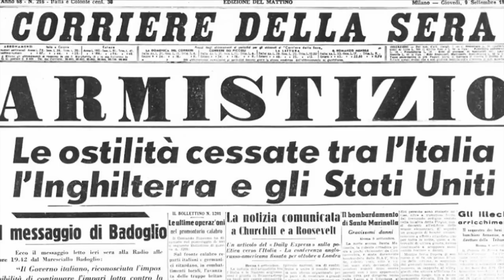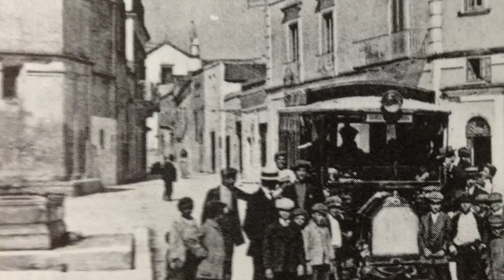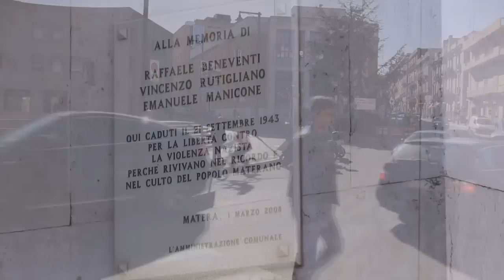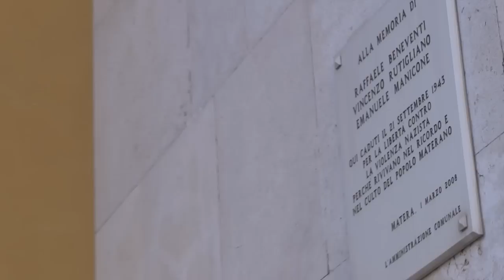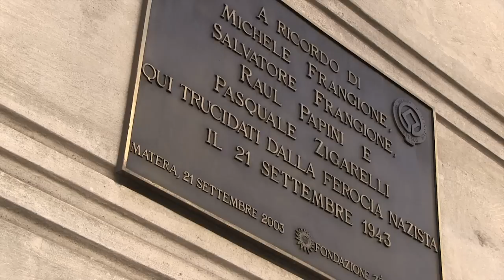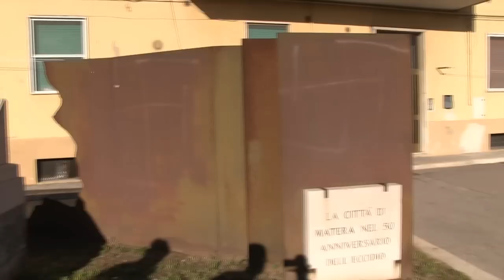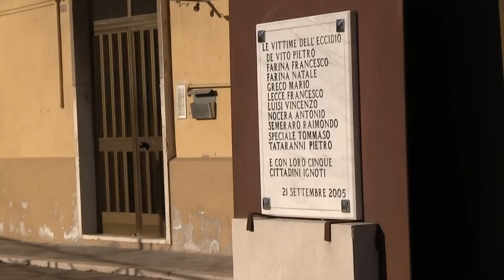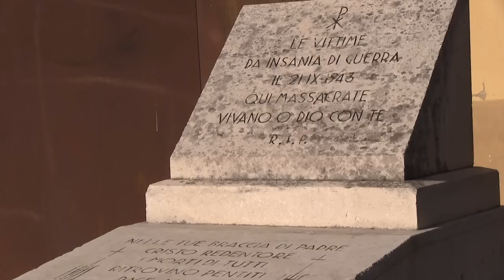Matera, 21 settembre 1943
Dalla cronaca alla storia è il titolo di un libro del professor Giovanni Caserta, storico, critico e profondo conoscitore di cose materane che abbiamo deciso di prendere a prestito per ricostruire il percorso lungo i luoghi dei tragici fatti del 21 settembre 1943 negli stessi orari in cui si svolsero.

Negli anni su questo blog abbiamo spesso tentato di smorzare la retorica che accompagna le celebrazioni istituzionali di date importanti per il nostro Paese e la nostra città in particolare. E il documento che abbiamo prodotto punta proprio a questo: lasciare una testimonianza il più possibile fedele circa i fatti e come e perchè accaddero.

Giovanni Caserta ha parlato direttamente con molti dei protagonisti di quelle tragiche vicende, delle quali egli stesso conserva alcuni vaghi ricordi (all'epoca aveva quattro anni). Abbiamo approfittato della sua disponibilità per girare i trenta minuti di questo documento video per ripercorrere tutte le tappe di quella che spesso erroneamente viene definita "insurrezione" al nazifascismo. Si trattò di un "incidente di guerra" che segnò dolorosamente, il destino di molte famiglie della nostra città.

E' così che vogliamo ricordare il 25 aprile.